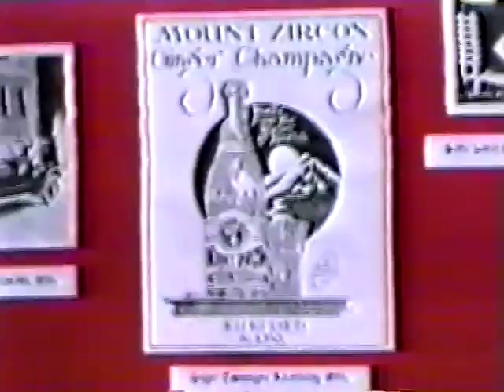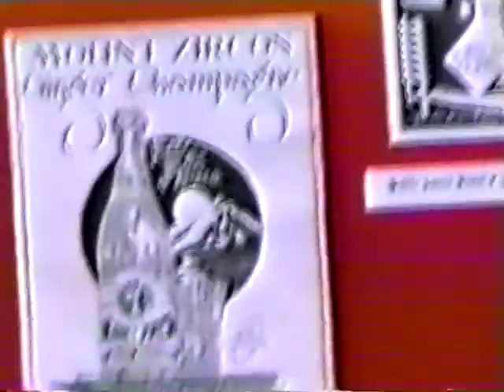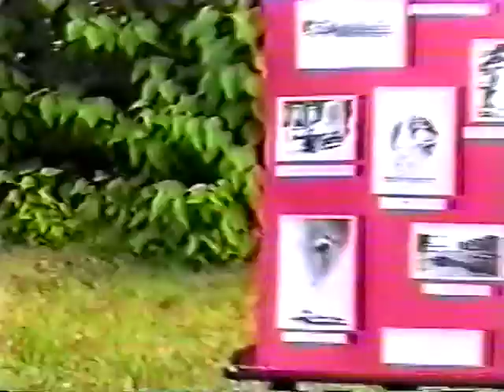Sudbury Canada Days, 1997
Footage of Sudbury Canada Days from August 1997.